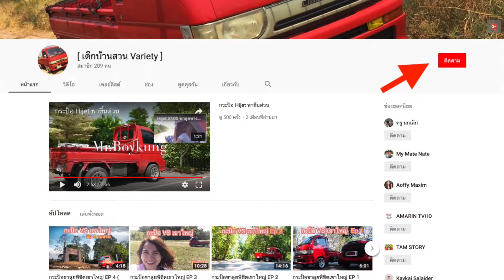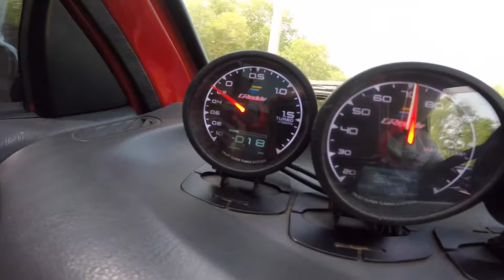ขน 3 - 400 KG เกือบทุกวัน Daihatsu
ฝากติดตามเพจด้วยนะครับครับ